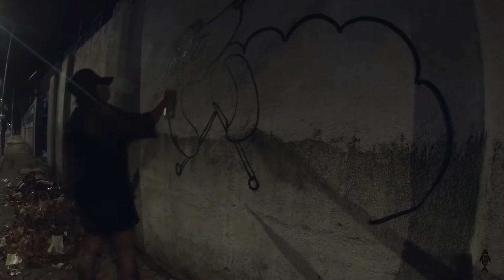Take the Red pill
Learn how to Illustrate with a Brush Pen

Love Art, Mural and Animation!
Work faster with simple tips and tricks about Art, Illustration, Wall Murals and Animation.
Believe in a better world with art, which is sensible and sustainable.